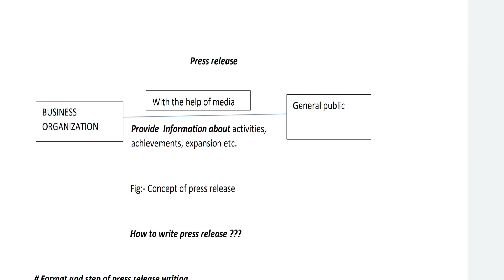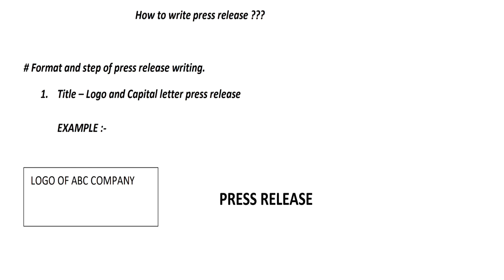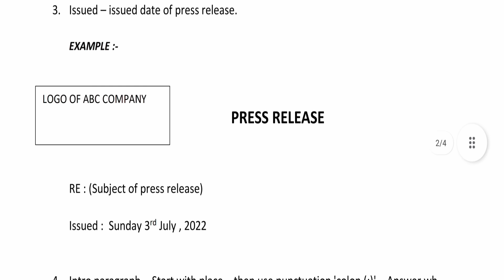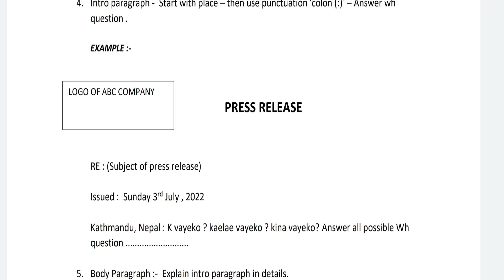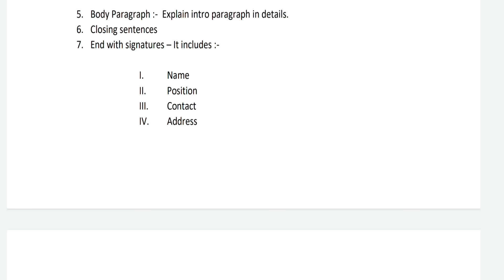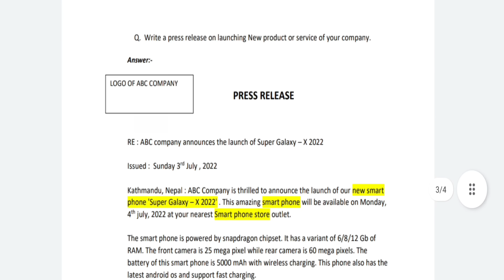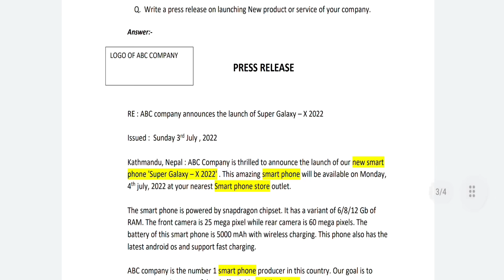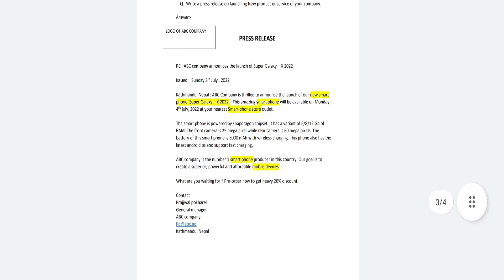Press release writing - BBS second and first year by study material